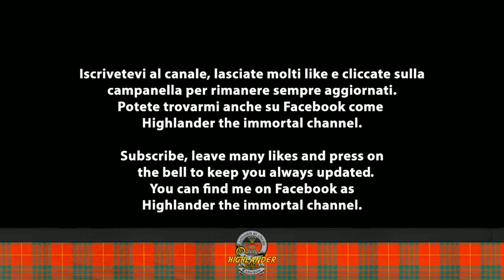LINKIN' PARK - LOST [NIGHTCORE]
ITA Pubblico ogni settimana 4/5 video quindi non perdeteveli. Oggi si tratta di "Lost" dei Linkin’ Park. Mi raccomando non scordatevi di premere sulla campanella delle notifiche per tenervi sempre aggiornati!

ENG I publish every week 4/5 videos so don't miss them. Today it is "Lost” by Linkin’ Park.

Lyrics Lost

I'm trapped in yesterday (just stay out of my way)

I try to keep this pain inside but I will never be alright
(I'm lost) I try to keep this pain inside but I will never be alright